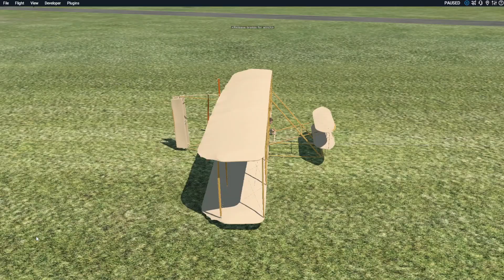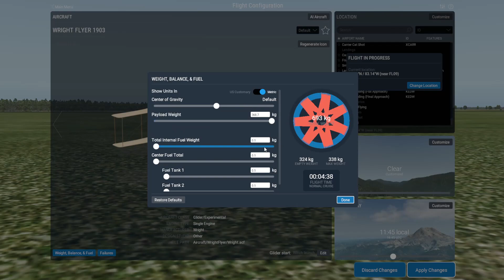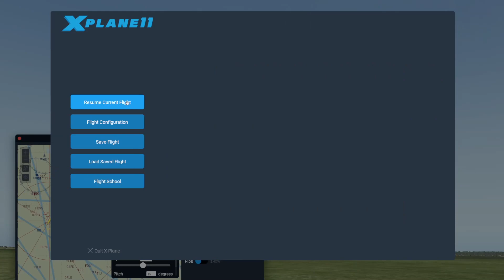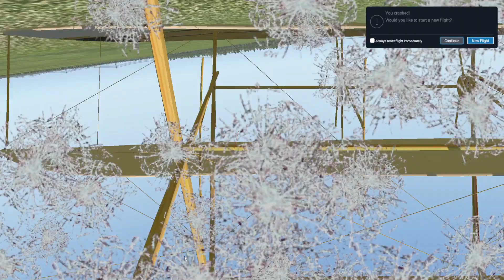The First Plane Ever Made Is Really Hard To Fly!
Thanks!